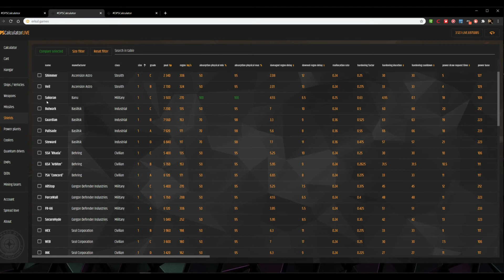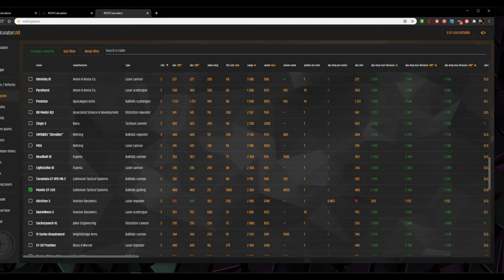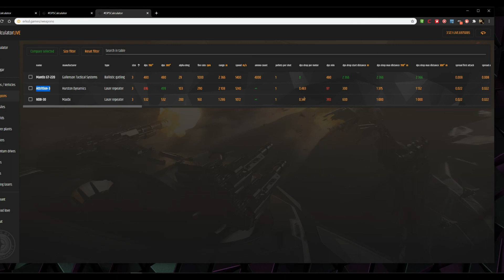Erkul einfach erklärt | Schiffloadouts verstehen und erstellen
In diesem Video erkläre ich euch wie ihr die Seite versteht und richtig benutzt.
Außerdem zeige ich euch wie ihr verschiedene Schiffskomponenten einfach und übersichtlich vergleichen könnt.

0:00 Intro
0:20 Erkul erklärt
1:02 Schiffsauswahl
1:16 Waffen und Raketenauswahl
2:20 Schilde und ihre Werte
6:07 Cooler und Powerplantauswahl
7:45 Stealth und EM-Signatur
9:12 Schildvergleich
10:58 Waffenvergleich/DPS/Range/Dps700°/Dps Drop Off
17:38 Outro

Neu bei Star Citizen?
STAR-PWKQ-D9DF

Damit erhälst du zusätzliche 5.000 aUEC zum Spielstart.

Das Kartell freut sich über neue Piloten und biete gute und intensive Trainings für jeden Bereich an. Schau doch einfach mal auf unserer Seite vorbei: